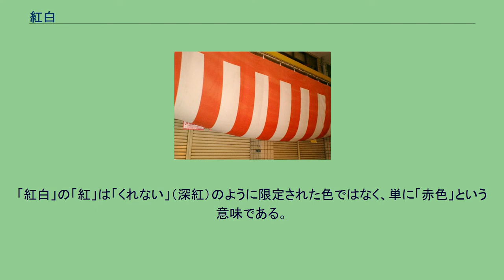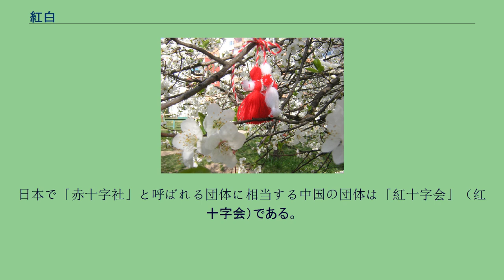紅白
紅白幕 紅白（こうはく）とは、赤（紅）色と白色の2色。
日本において、祝い事に伝統的に使われる紅白二色の組み合わせであり、「対抗する2組」の組み分けに使われる色でもある。
日本の小学校の運動会 紅白まんじゅう（お祝いに配られる） マイクリボンと胸花リボン（野志克仁） 日本における「紅白」のルーツは源平合戦とされている。
源氏が白旗を、平氏が紅旗を掲げて戦った際に用いられた配色であり、対照的な色合いでもあることから、日本において、伝統的に対抗する配色として用いられるようになった。
ただし、紅白のルーツについては他の説も存在する。
紅白はハレを意味し、祝いの席の紅白幕や紅白餅、紅白饅頭など縁起物に用いられている。
これは、赤が赤ちゃんというように出生を意味し、白が死装束の色のように死や別れを意味するところから、人の一生を表すという説、または花嫁衣裳の色であるという説、あるいは日本では古来から赤飯を炊いて祝っていたことから赤飯の色であるという説、など様々な説がある。
「紅白」の「紅」は「くれない」（深紅）のように限定された色ではなく、単に「赤色」という意味である。
なぜ「赤白」（音読みで「セキハク」）とせずに「紅白」とするかというと、「赤」を漢語に用いて「セキ」と音読みする場合、「赤裸々」「赤貧」などのように「裸」「むき出し」などの別の意味を持つためである。
この代用的用法は中国語で残っており、「あか」の意味で「紅」（红）が常用され、「赤」は通常は用いられない。
日本で「赤十字社」と呼ばれる団体に相当する中国の団体は「紅十字会」（红十字会）である。
赤白の羊毛の糸で作った人形 マルテニツァ。
ブルガリアの伝統的な人形で、3月1日に親しい人たちに贈りあい。
手首に巻いたり等、なにかしらの形で身に着けた後、コウノトリの飛来時期に花が咲いて実がなる木の枝に結ぶ風習がある。